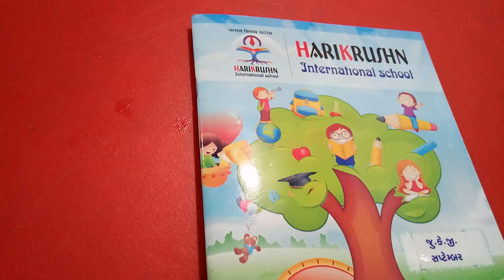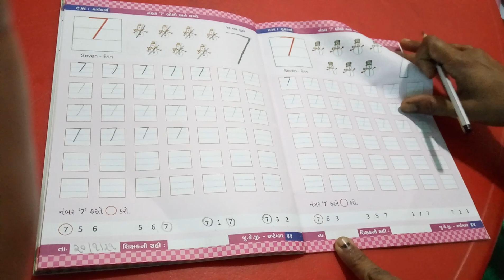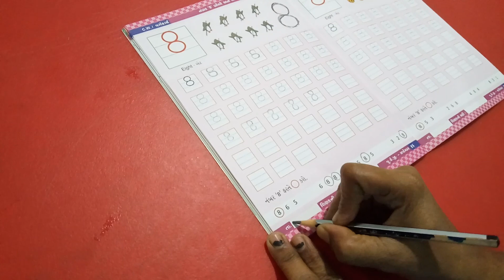ધોરણ: -જુ.કે.જી || વિષય:- અંગ્રેજી || હરિકૃષ્ણ ઇન્ટરનેશનલ સ્કૂલ